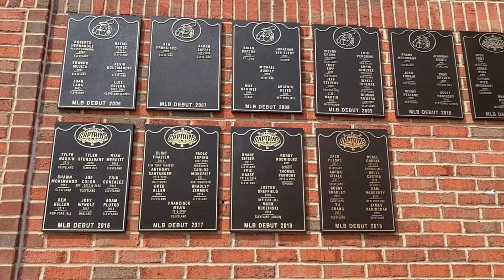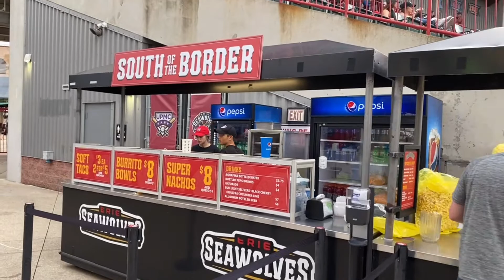Two-For-One! Lake County Captains and the Erie Seawolves - Classic Park/UPMC Park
30 minutes from Cleveland for one, and 90 minutes for another!  Cleveland is a great stop for 'cluster travel'.  You can hit 6 different parks in under 2 hours!  Here's a two-for-one with the Lake County Captains and Erie Seawolves.  Oh, and don't miss that dog.  YUM!